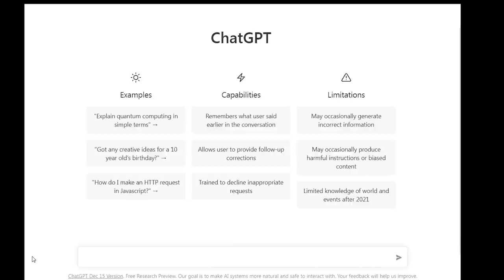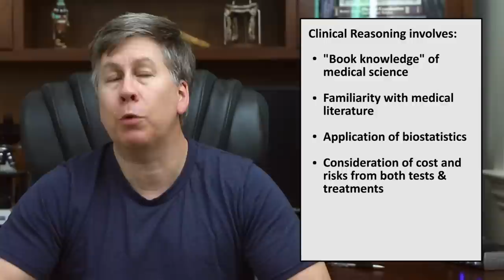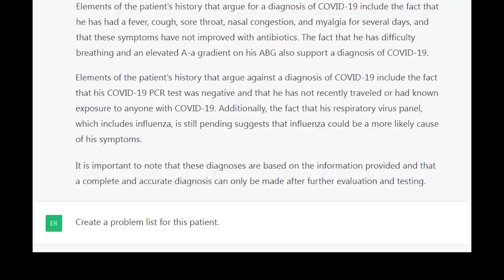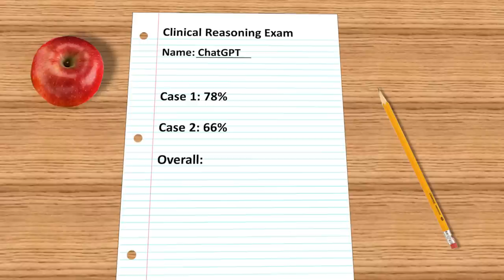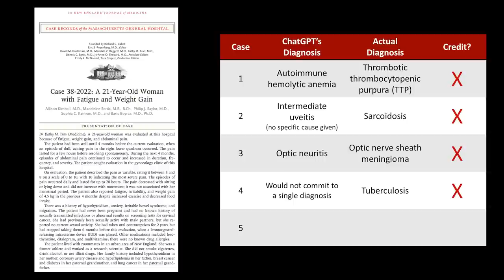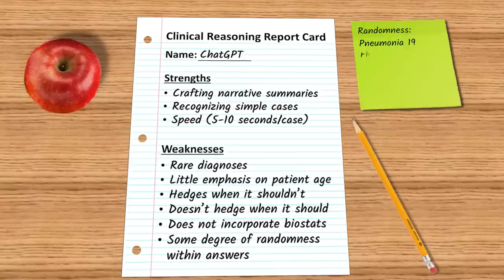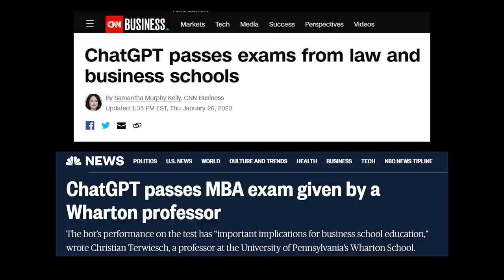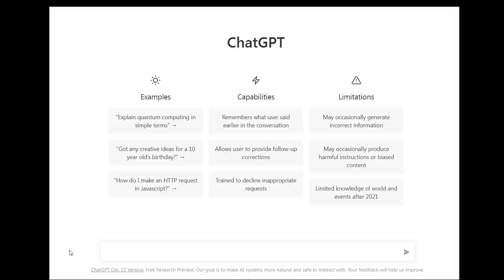Can ChatGPT Pass a Medical School Final?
I gave a chatbot a med school exam. Did it pass? Plus a discussion on what this means for medical education.

Thumbnail image was produced by DALL-E 2 from the prompt "A robot taking a written test while a doctor watches it."

Chapters:
@0:00 Introduction
@2:38 A description of clinical reasoning
@4:57 A question-by-question description of how the bot did
@12:18 An answer to the title question: Did the bot pass the exam or not?
@14:04 ChatGPT vs. case studies from MGH and the New England Journal of Medicine
@16:29 Summary of ChatGPT's strengths and weakness when it comes to "analyzing" clinical cases
@19:57 Discussion of the implications of the existence of ChatGPT for medical education
@25:34 Epilogue (1 month after filming the video)
@28:11 Poetry reading